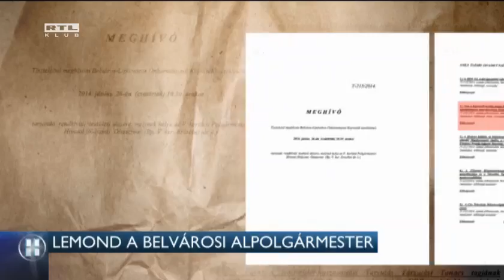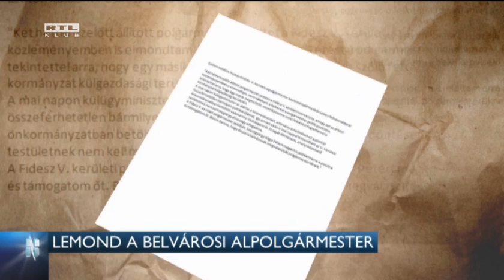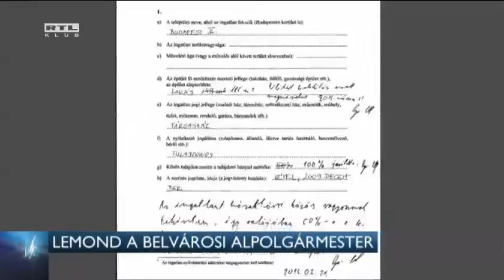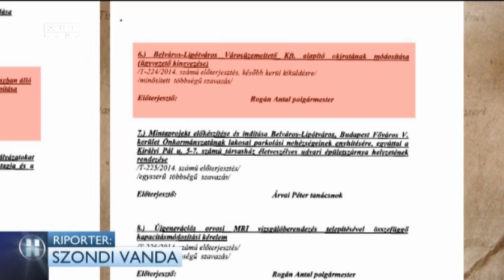Távozik az ötödik kerület alpolgármestere 14-06-25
Puskás András alig 4 hónappal az önkormányzati választások előtt váratlanul minden tisztségéről lemond. Azt mondja: egyszerűen jobb ajánlatot kapott.